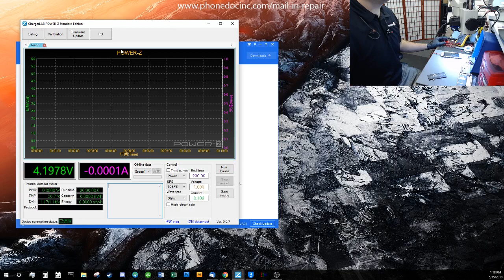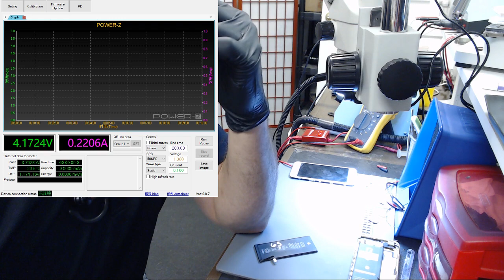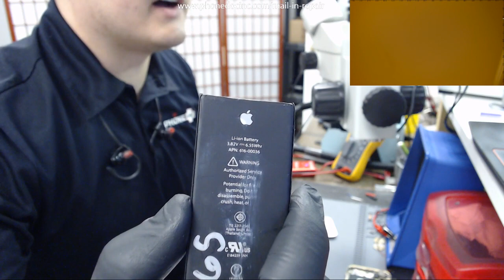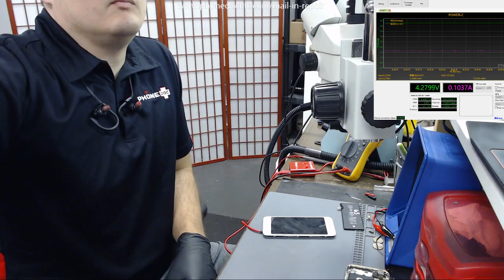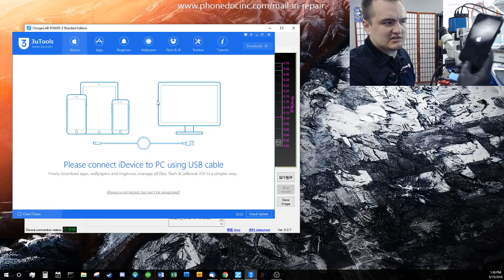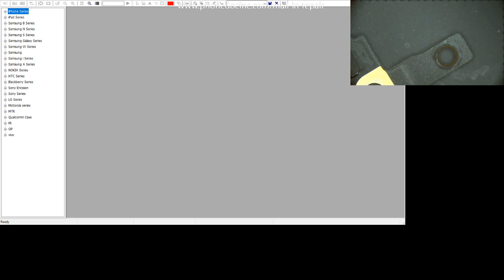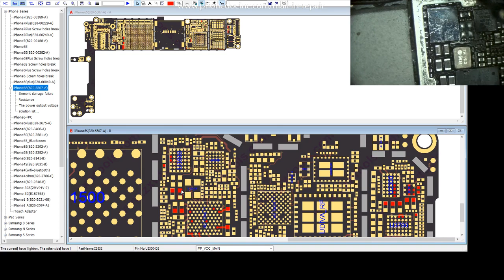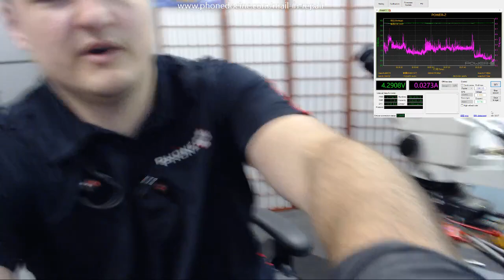LIVE Micro-Soldering: Xbox One S HDMI port, iPhone 6S Excessive battery drain, iPhone 7+ Audio IC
Micro Soldering & Logic Board Repair